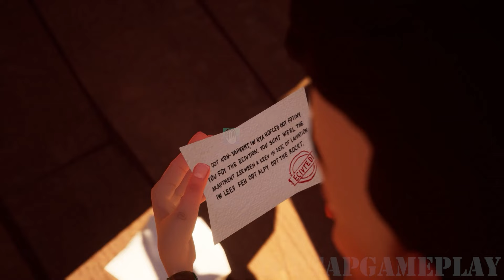Hello Neighbor - New Secret Neighbor Mario Ultraman Scarecrow Skibidi Dop Boy Gameplay Walkthrough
Hello Neighbor - New Neighbor Mario Ultraman Scarecrow Skibidi Dop Boy History Gameplay Walkthrough

Hello Neighbor